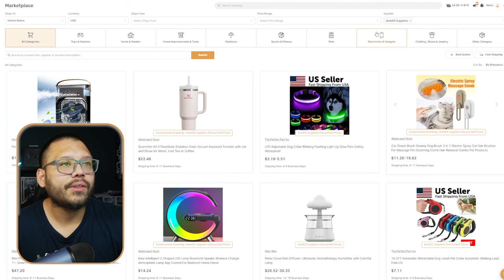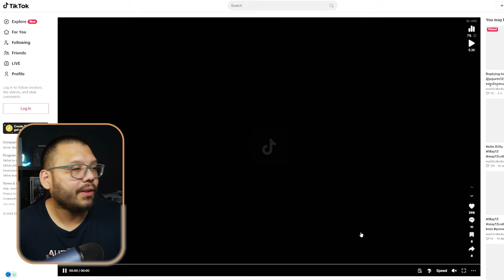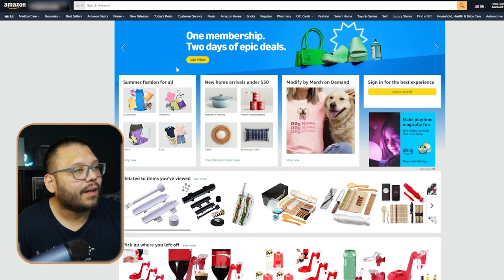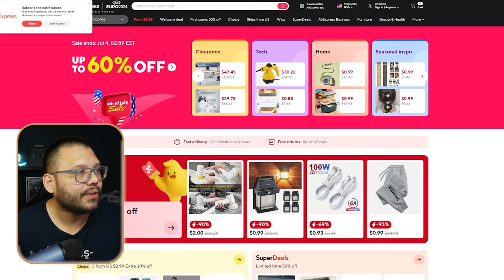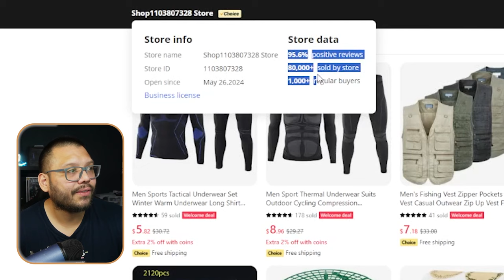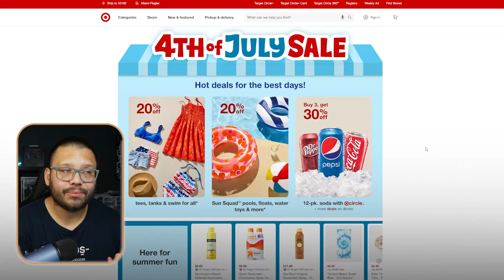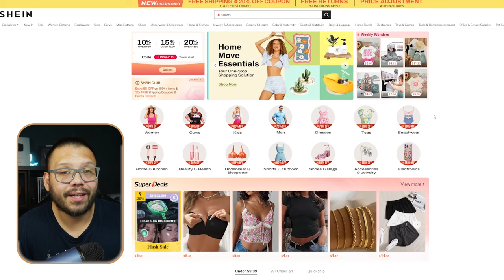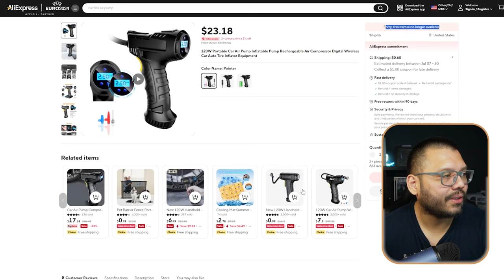The 8 Best Suppliers To Dropship From For Beginners (Fast Shipping)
Comment dropshipping + your takeaway for access to the cheat sheet!
Finding the right suppliers to partner with for your dropshipping business can be daunting. Today we'll be tackling this issue and making it easy for you to get started and work with the most reliable suppliers. Today we'll cover:

🔍 What to look for in a supplier
🏭 Top suppliers to dropship from
📈 Automating your business to scale
... and more!

Timestamps:
00:00 - Introduction
01:05 - What Is Dropshipping?
01:47 - AutoDS Marketplace & Private Suppliers
     02:17 - AutoDS Marketplace
     03:38 - Hand-Picked Products
     05:47 - Dropship Automation
08:00 - Amazon
     09:26 - How Not To Get Banned With Amazon
10:53 - AliExpress
14:30 - Walmart
16:04 - Target
16:50 - DHGate
17:18 - Banggood
17:37 - SHEIN
19:03 - How To Find Dropshipping Suppliers
21:24 - Conclusion